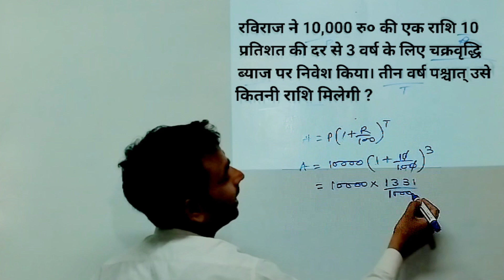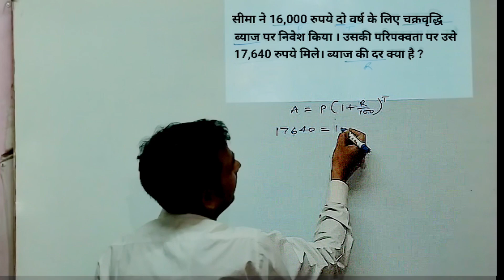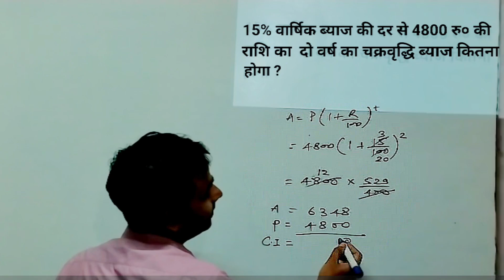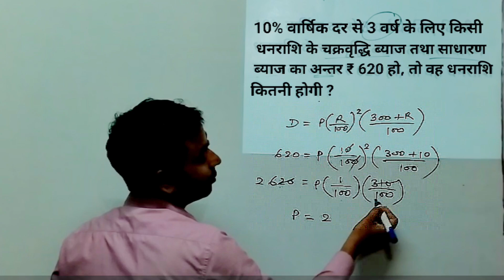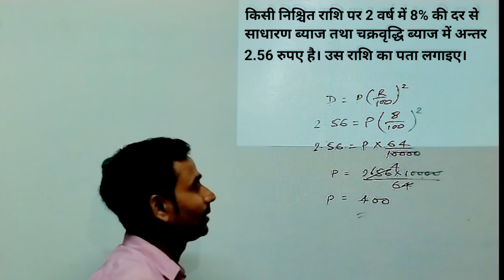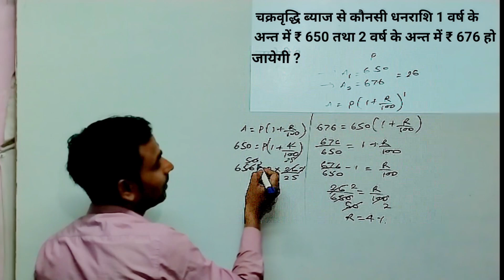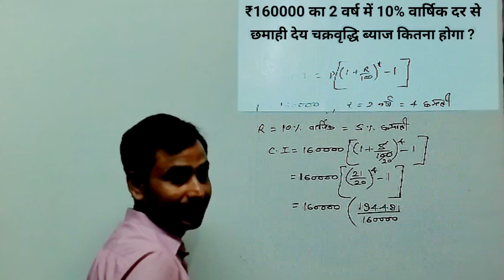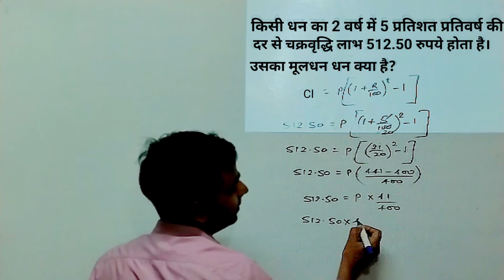Compound Interest||चक्रवृद्धि ब्याज||Math||SSC||RRB||sscGD||sscMTS|sscCGL|RRBGrD@math5G#maths